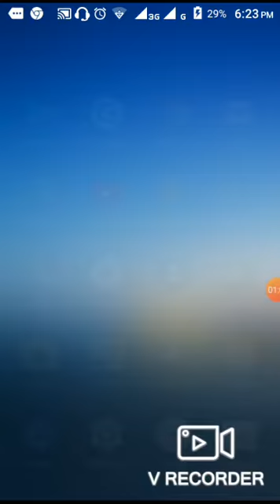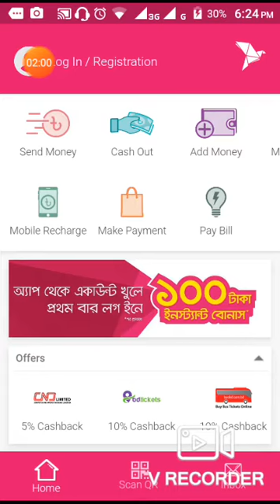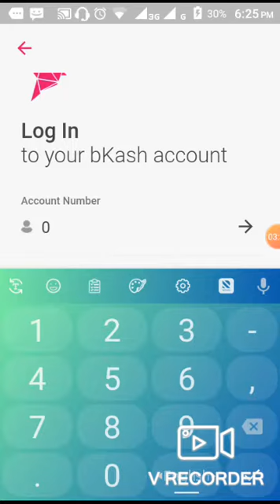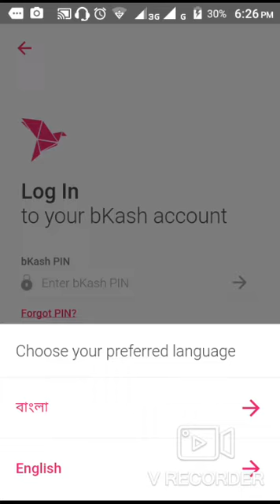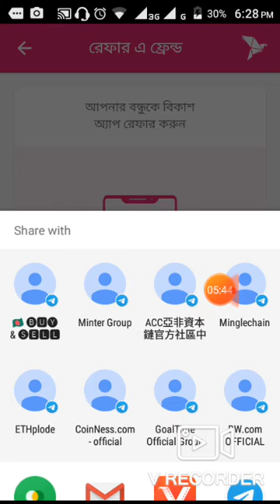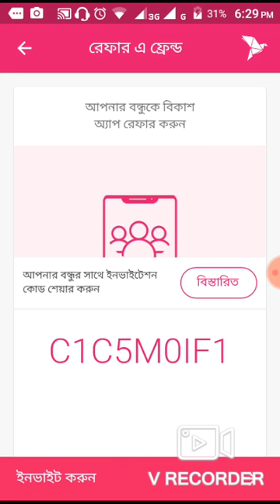🔥Earn Money On New Bkash App || How to Earn Money By New Bkash App || Bangla tutorial 2019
বিকাশ এপ দিয়ে নতুন আকাউন্ট  খোলার সাথে সাথে পেয়ে যাবেন ১০০ টাকা। এক জনকে রেফার করাতে পারলে পেয়ে যাবেন ৫০ টাকা।আমার রেফার এ জয়েন করলে পাবেন ৫০ টাকা।দেরি না করে উপরের লিংকে ক্লিক করে এপ্সটি ডাউনলোট করুন।